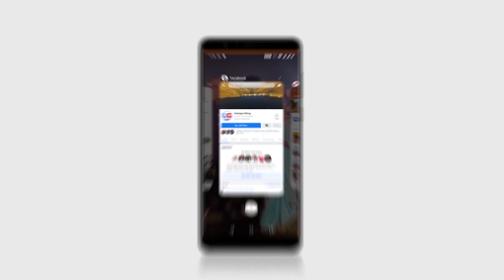Udaipur Foodie | Ep.9 ft. Bohra Ganeshji Sweets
⁣उदयपुरवासियों, जानिए शहर की एकमात्र दुकान के बारे में जहाँ मिलते है सबसे स्वादिष्ट बेसन के लड्डू ।।